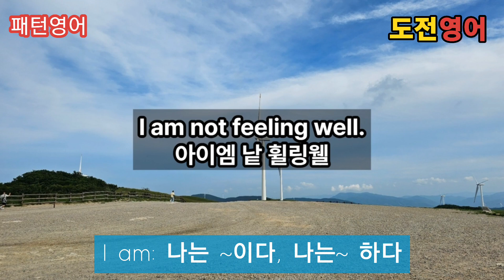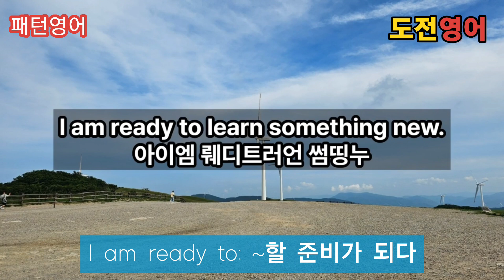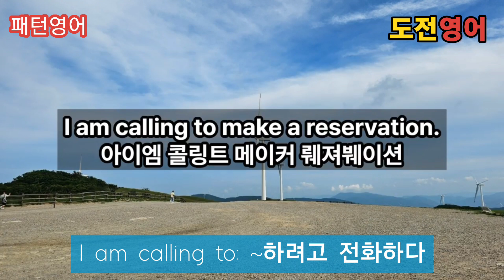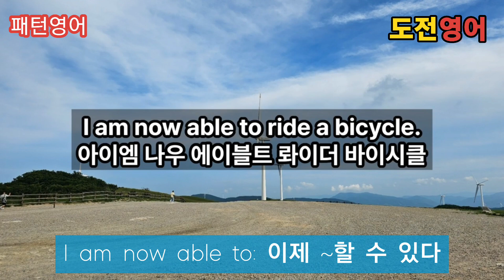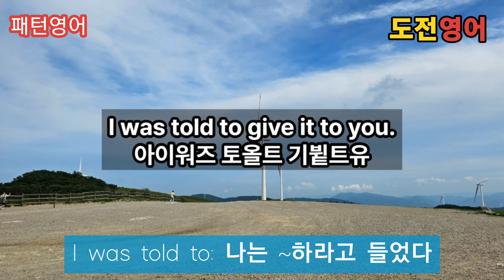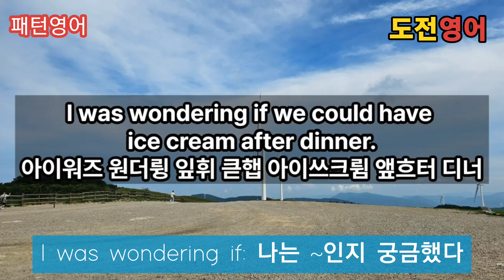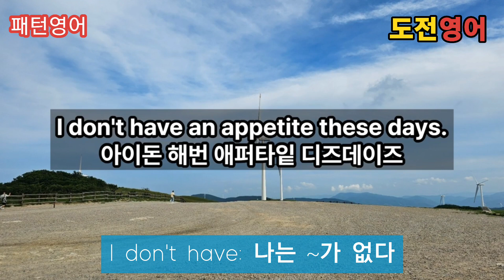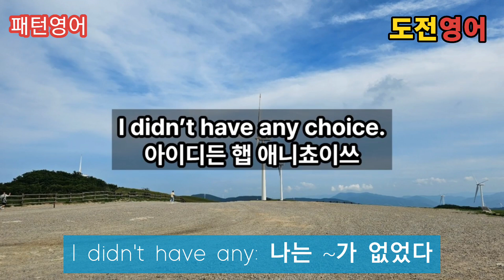[패턴영어1] 패턴으로 영어회화 따라잡기 1.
익숙한 표현의 패턴으로 영어회화 따라잡기.

1. I am ~
2. I am trying to ~
3. I am ready to ~
4. I am here to  ~
5. I am  calling  to~
6. I am just about to ~
7. I am  now  able to ~
8. I was ~
9. I was told to ~
10. I was wondering if ~
11. I wasn't ~
12. I have ~
13. I don't have ~
14. I have some ~
15. Do you have any ~
16. I didn't have any ~